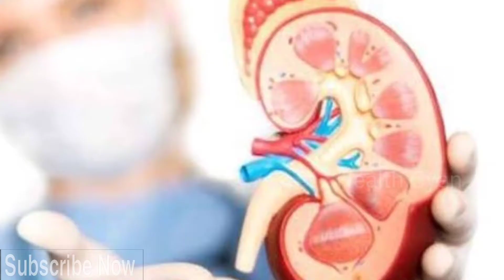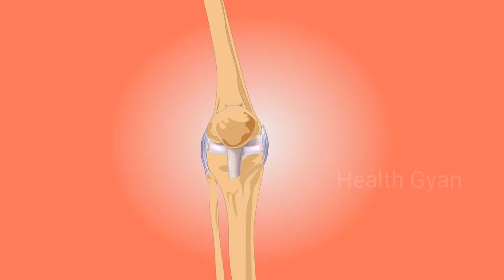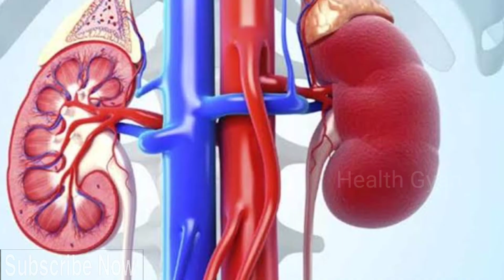किडनी खराब होने से पहले शरीर देता है 7 गंभीर चेतावनी,समझें और बचाव करें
Disclaimer_

Friends, in many diseases related to kidney, the symptoms are not detected properly, which is why many people are struggling with some kidney problem but they do not know it. Its biggest disadvantage is that by the time they get to know the symptoms, the kidneys have already failed. To know more details about this stay tuned with us till the end of this video.The only way to know if you have kidney disease is to watch for mild symptoms. You should be more careful if you have high blood pressure, diabetes, kidney damage or if you are over 60 years old.We are telling you some early symptoms of kidney problems, which you should keep an eye on. Understanding these can help you get timely treatment and a serious danger can be avoided. ✍️

hamara ek or channel hai ,jis par mai cook ki video bnati hun
Muslim style chicken dam biryani